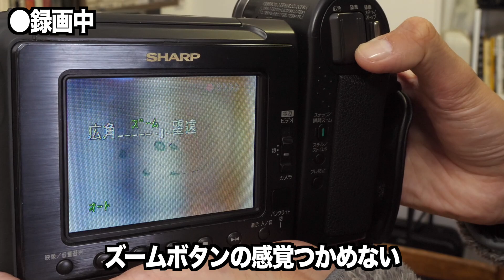【液晶のシャープ】30年前の懐かしい液晶ビューカムを使ってみた【SHARP VL-HL3】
▼▼レンタルはこちらから▼▼

▼下記の音源・効果音を使用させていただきました▼

★デジタルライト祐天寺店
東京都目黒区祐天寺2-8-8ロジックファクトリービル
東横線祐天寺駅　徒歩6分！
◆営業日・営業時間
平日：１０時３０分～１８時３０分（店頭受付は１８時まで）